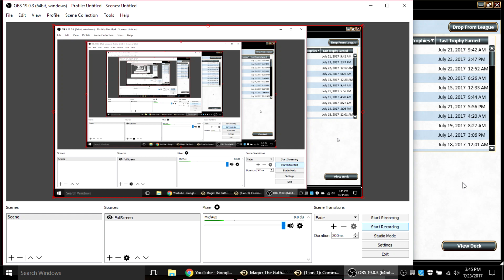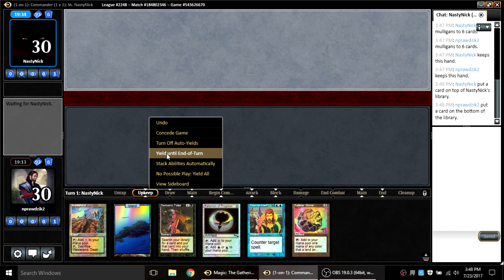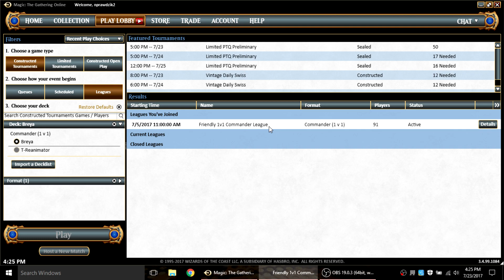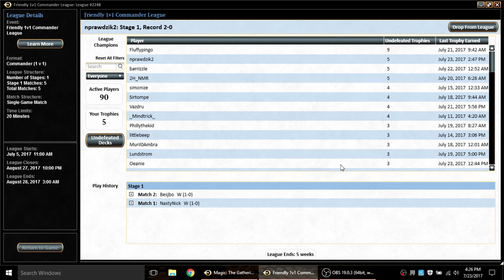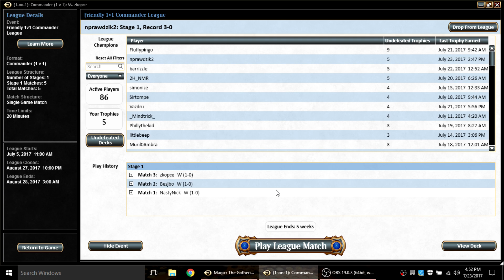Breya (The Deck) - 4th League, 6th Trophy, Part 1 (23 July 2017)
Part 1 of 2.  These games were recorded while playing and are presented to you unedited.